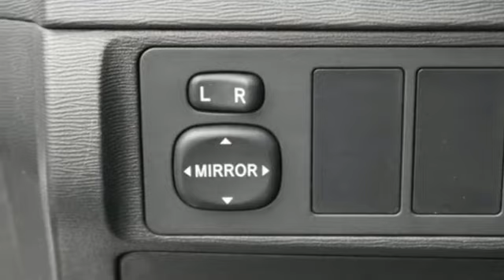Used 2009 Scion tC Saint Paul White-Bear-Lake, MN W92447A - SOLD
Year: 2009
Make: Scion
Model: tC
Trim: 2dr HB Auto 2.4l 4cyl
Engine: 146 L 4 Cyl. Cyl.
Transmission: 4-Speed A/T
Color: Classic Silver Metallic
Interior: Dark Gray
Mileage: 168017
Stock #: W92447A
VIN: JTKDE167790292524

Address:
3400 Highway 61 North